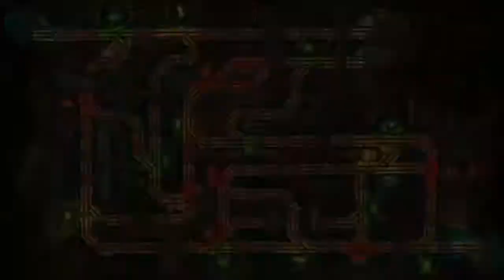Deponia #011 Das Minebikelabyrinth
Deponia Let's Play von DoschLP
Besuch mich auch auf Facebook:
Entwickler:
Daedalic Entertainment